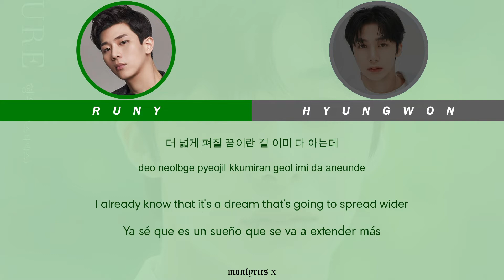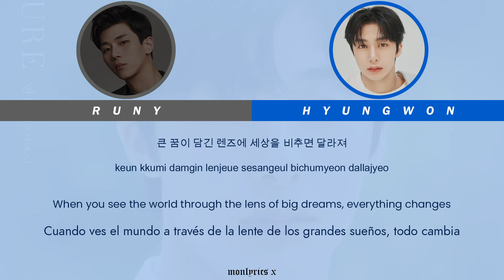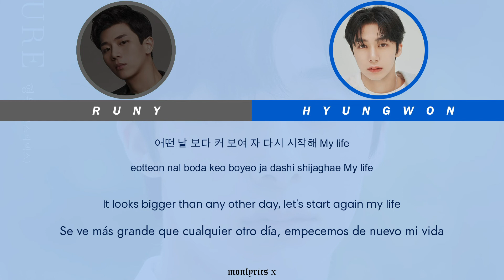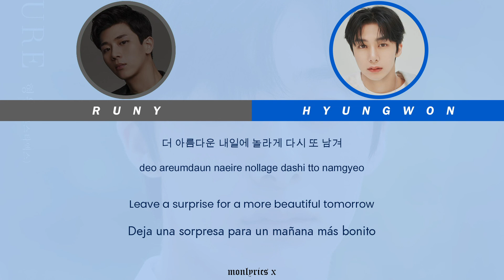Hyungwon & Runy - Picture (다시, 플라이 (Fly, again OST) (Color Coded Han/Rom/Eng/Esp Lyrics)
- Color Coded:
• Joohoney - green/verde
• Hyungwon - blue/azul

- Info:
• Artist: Runy & Hyungwon (MONSTA X)
• Song: Picture
• OST: 다시, 플라이 (Fly, again OST)
• Company: Starship Entertainment (Hyungwon)

- CREDITS:
• Korean: Naver